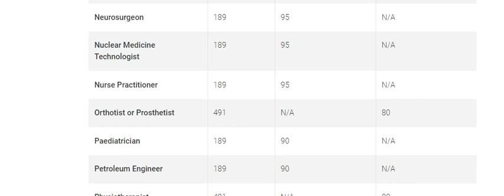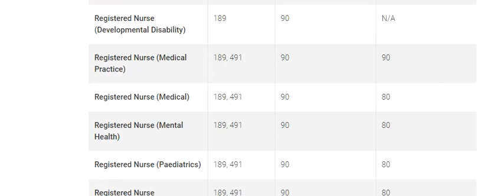Australia Latest Immigration Visa Type 491 / 189 | Invitation To Apply Draw Round 2022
Or

ABOUT ME
I'm an Engineer and I travel frequently therefore always try to share some valuable content and share the scenes which I always feel to share with my audience.

Checkout My Complete About Section on My Channel

I bought this iphone and shared my reviews comments